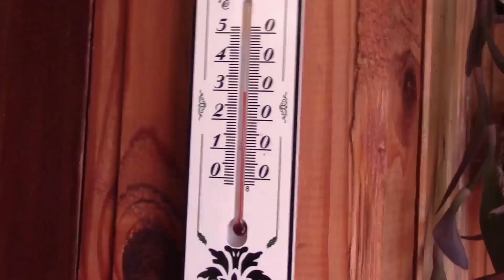КОМНАТНЫЕ РАСТЕНИЯ И ЖАРА.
Чтобы цветы радовали надознать, как за ними ухаживать, как пересаживать, какой грунт нужен тому или иному растению. Когдаполивать растения? Полив важен для жизни растения.
Нам, любителямрастений цветов хочется больше и больше! и сколь бы их не было, увидев красивыйцветок, которого у нас нет, конечно хочется купить его, а потом рассказать и о купленном растении и о тех, что уже есть у нас.
Смотрите мои сюжеты, так как все цветы представить в одном не возможно.
. ЕкатеринаСнытко. август, 2023 года. МОЛДОВА.
Комнатные растения любимы, если они приносят удовольствие от внешнего вида. Как ухаживать за растениями можно узнать посмотрев мои видео.
Приглашаю в группы по комнатным растениям.